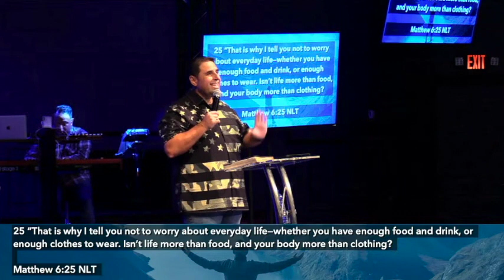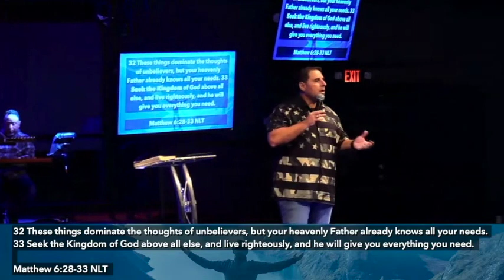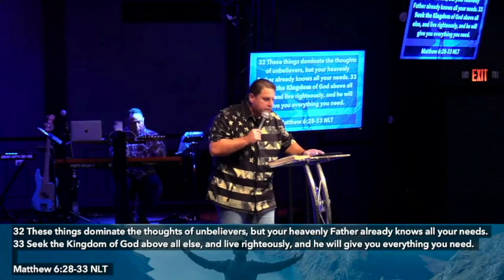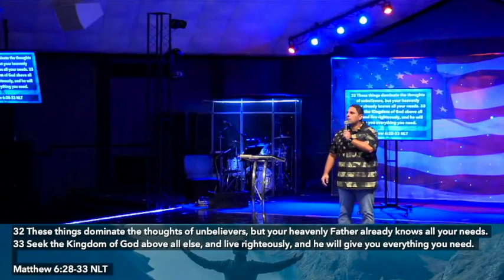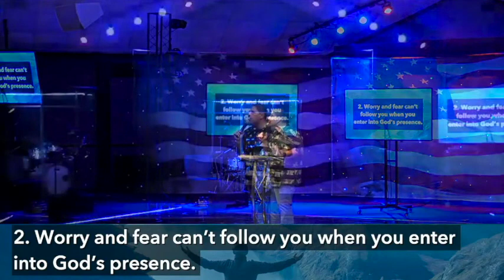Freedom Pt.11 “LEARN TO LIVE WORRY FREE” - Pastor Paul Stieb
“LEARN TO LIVE WORRY FREE”
and click on the WATCH tab.